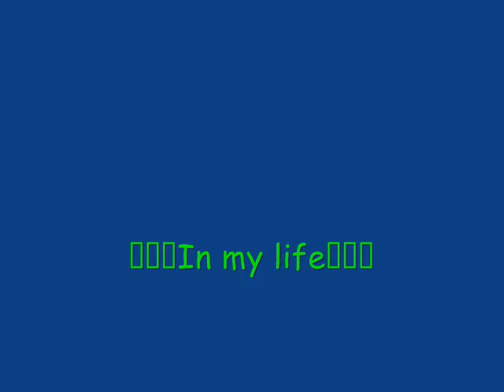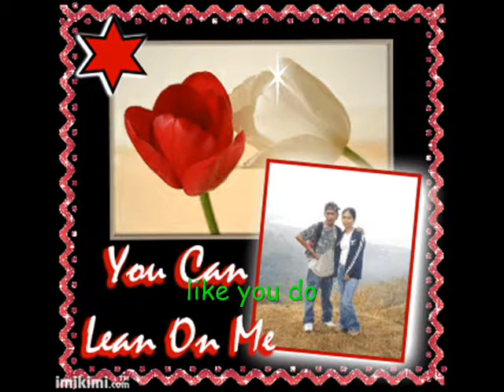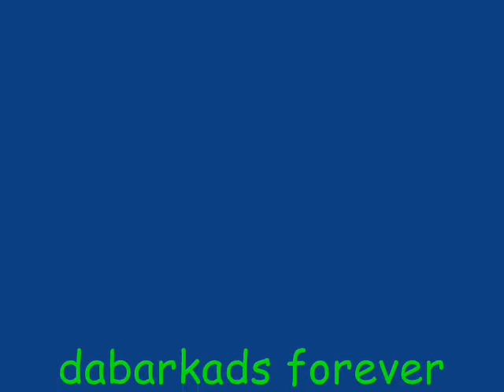In my life by wegets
my first video w/ my loveone & friends...